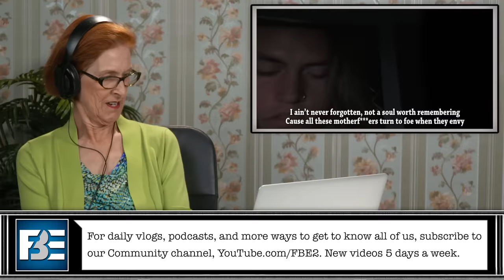Elders React to Lil Skies (Rapper)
Elders react to Lil Skies. Watch to see their reactions.

Elders featured:
Josie
Libby
Mark
Steve

Creators &
Associate Producer - Vartuhi Oganesyan, JC Chavez
Editor - Zach Butler
Assistant Editor - Nicole Worthington
Production Assistant - Lauren Hutchinson, Oscar Ramos, Jayden Romero,
Micah Kearny

Elders React #168 - Elders React to Lil Skies (Rapper)